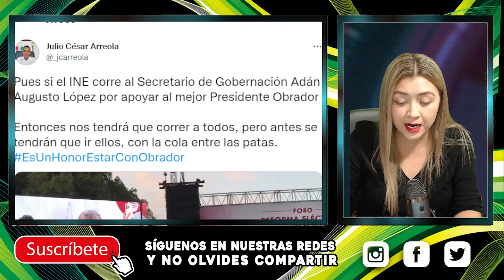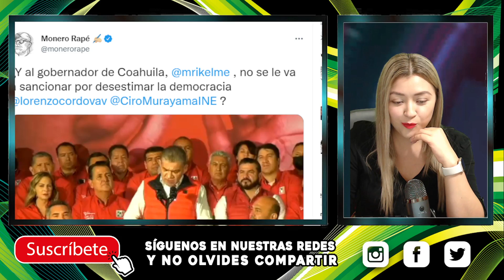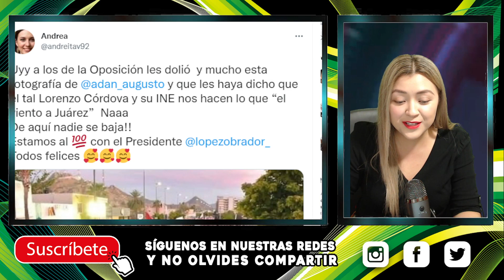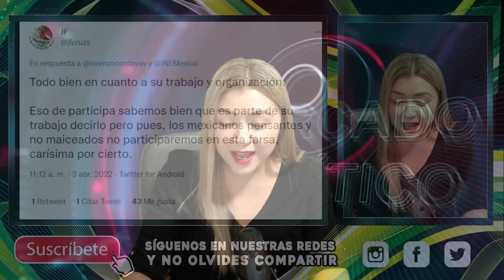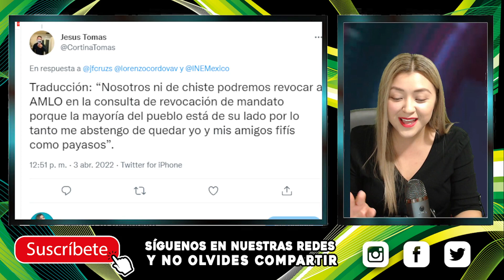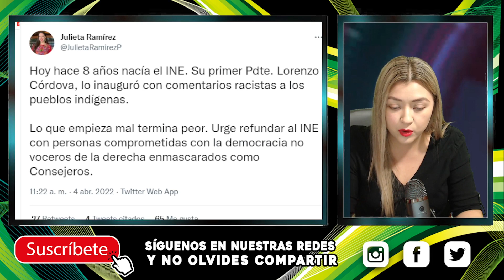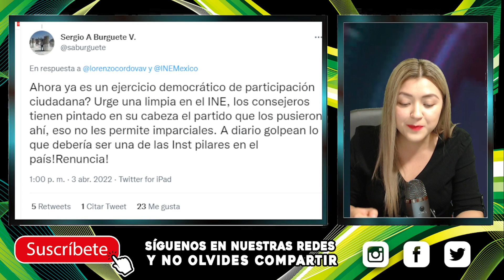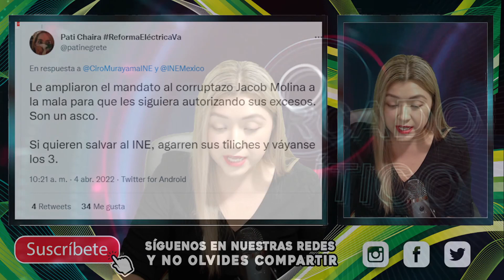¡EMPASTILLAR0N A LENCHO! SÓLO ASÍ AGUANTA EL CHING4DAZ0,URG3 LIMPIA EN EL INE, REFORMA ELECTORAL VA